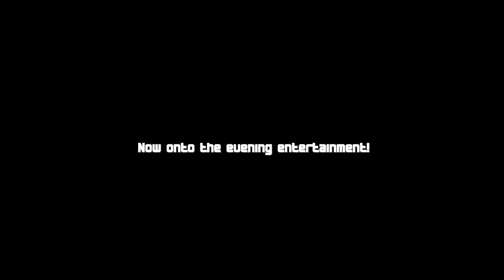Ultimate Street Car 2022 vlog - Part 1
Team ExtremeAudio set up for the weekend competing in EMMA-UK and Propper Droppers. We had an awesome time camping with friends new, old and from afar with nobody being able to escape the dreaded "Santa Pod burn" and getting mashed every day.